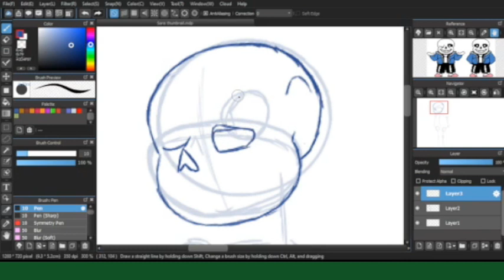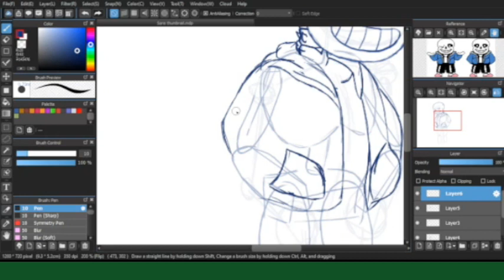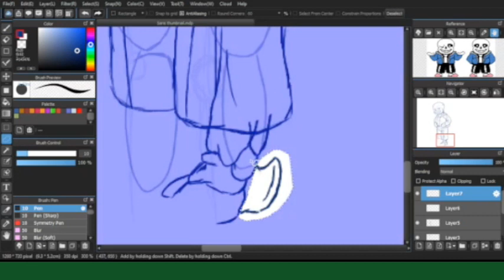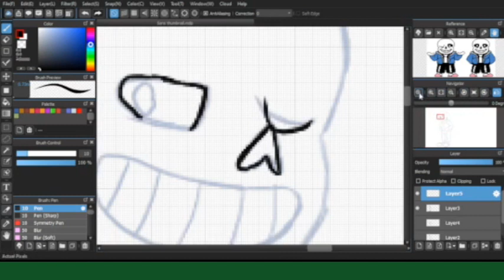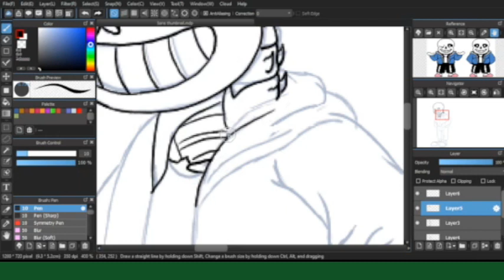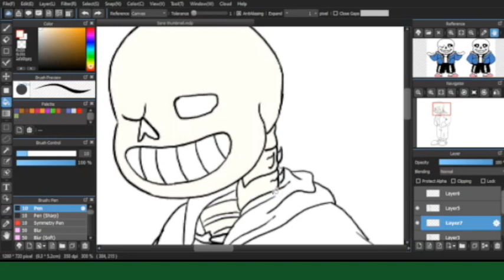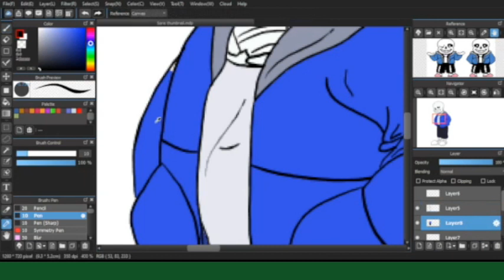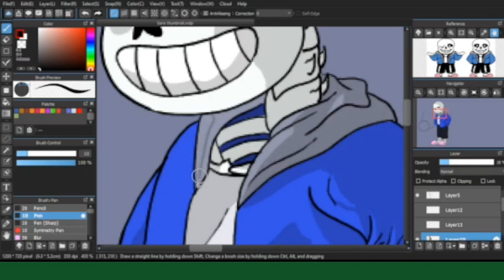Sans Thumbnail Speedpaint | Undertale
Here’s the thumbnail recording that I managed to find saved away. So enjoy this short simple speedpaint. I’m working on some art when I’ve got free time and I’m hoping the next speedpaint will be either Storyspin Undyne, Mythcraft Gill or Maya, or MHA Undertale crossover (No idea of what name I’m going to give this AU). So hopefully one of those pieces will be finished soon. Also this thumbnail recording I found that I did like a year or so ago. So it was fun finding this old recording.

I use a XP-Pen tablet